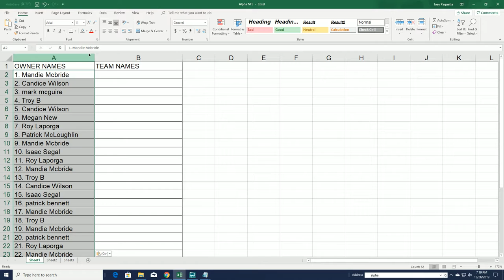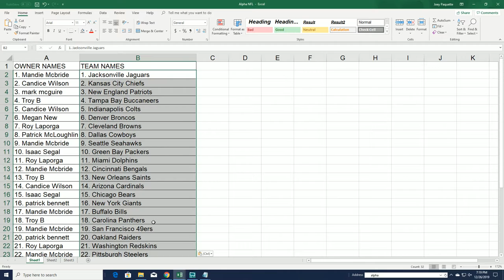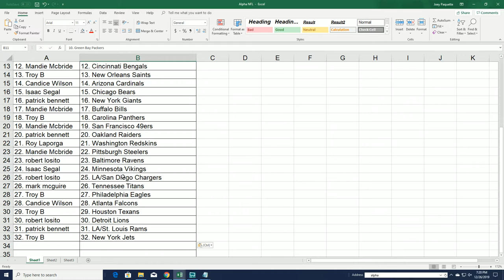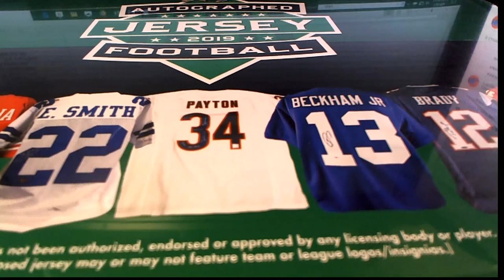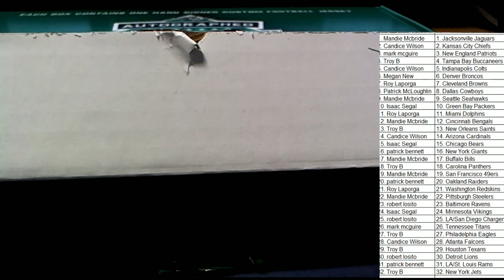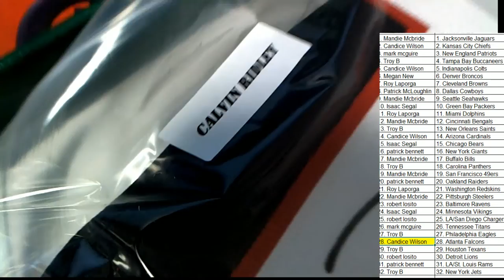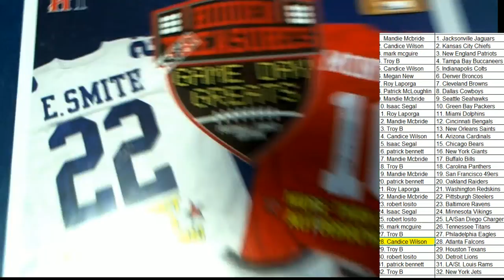2019 Leaf Autograph Football Jersey ID 19LEAFJERS114